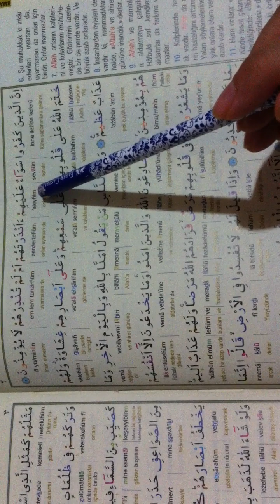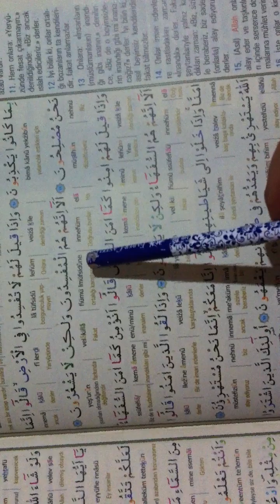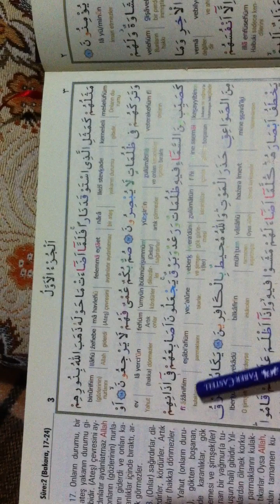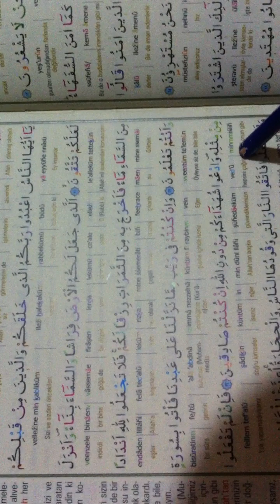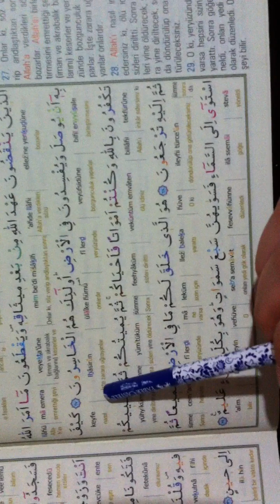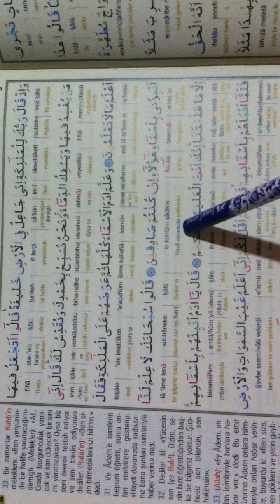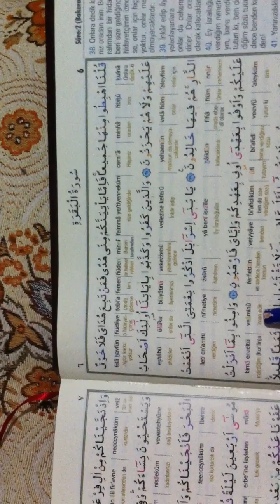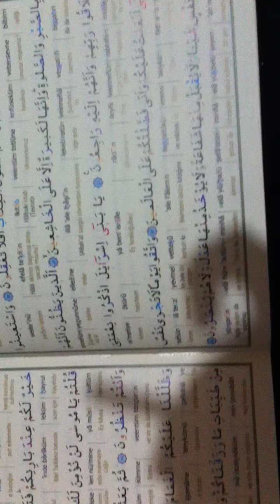ASMR HOLY QURAN-BAKARA